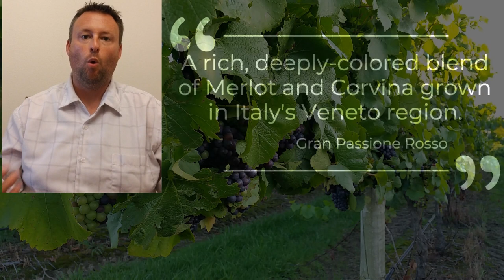Gran Passione Rosso | Appassimento Technique | RED WINE TASTING | Buzz with Your Cuz Series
Take a break with Cam in his weekly series, Buzz with Your Cuz and taste a wine from the Veneto region of Italy, Gran Passione Rosso. This red wine is made with the Appassimento Technique, which is what makes it so special. Take a tour through Italy as Cam uncorks this wine and gets ready for a steak on the grill.

★BAR TOOLS, for a Buzz with Your Cuz★
Big Bad-Ass Book of Cocktails: 1,500 Recipes to Mix It Up!
Zero Proof: 90 Non-Alcoholic Recipes for Mindful Drinking:
KitchenAid Countertop Blender, blends ice so well!
Cocktail Shaker
Moscow Mule Copper Mugs-Set of 2. 16 Ounce Mugs
Norlan Whisky Glass, Set of 2

LimoStudio, LMS103, Soft Lighting Umbrella Kit, Day Light Color:

EDITING SOFTWARE by WeVideo, Professional Version, although we are considering switching to Premiere Pro in 2022

/// AFFLILIATE LINKS LISTED ABOVE \\\
We don't get paid if you click, only if you buy. All links lead to Amazon.com We do greatly appreciate you ordering through our link as we will receive a small commission through the Amazon Affiliate Partner Program, WeVideo Epidemic and Canva.

TIMESTAMP OF VIDEO:
0:00 Welcome!
0:28 What are we drinking?
0:57 What makes this wine special?
2:29 How much does it cost?
2:47 Another way to open a wine bottle
3:30 Let’s pour it!
4:13 Tasting…WOW
5:02 What will it pair well with?
5:28 Thanks for watching